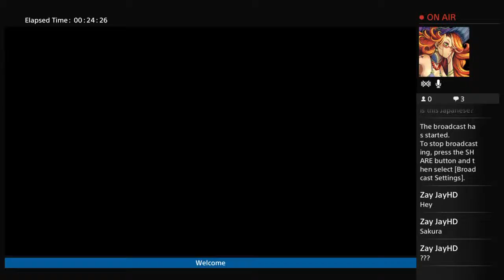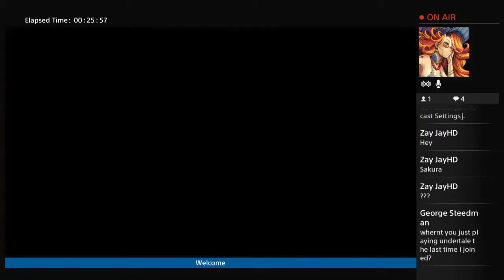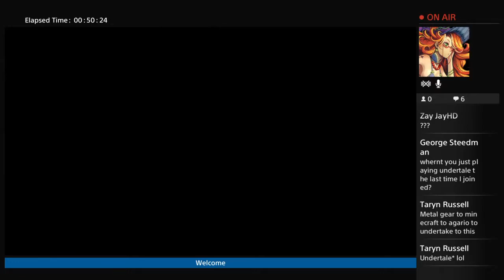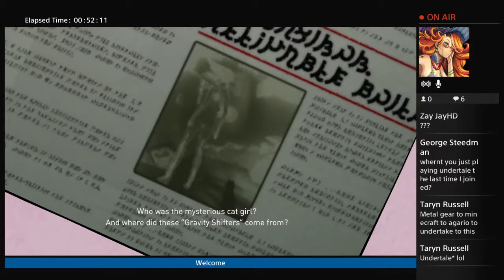Sak Plays - Gravity Rush - Remastered - part 4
Gravity Rush - Remastered - part 4